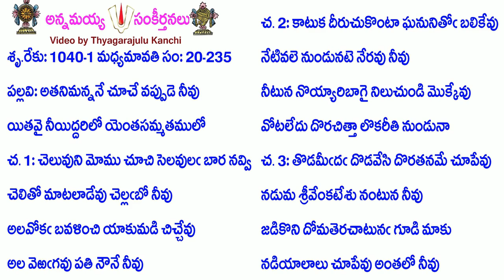Book20-Song235-9446-అతనిమన్ననే చూచే వప్పుడె నీవు-atanimannanē cūcē vappuḍe nīvu